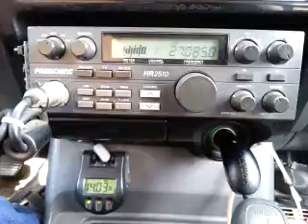06-05-2015 ModSqd StuntManAL